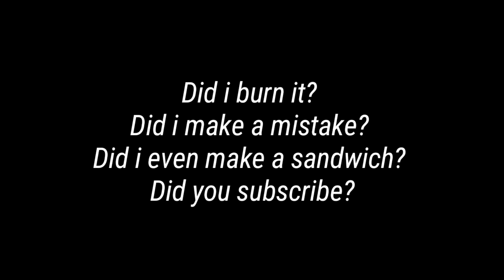I made a Grilled Sandwich! | Life in Lockdown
Join the COMMUnist party
i mean community* of RonCom 🗿